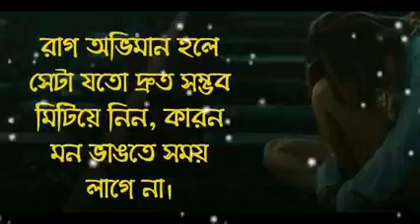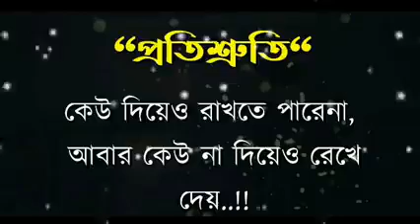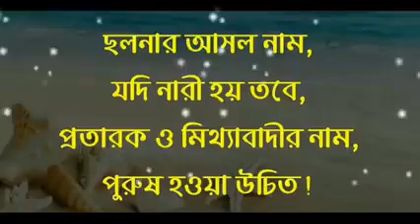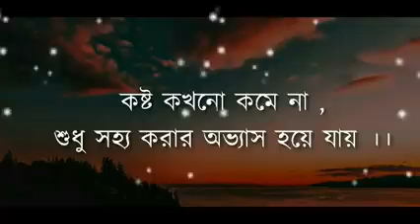আমার রক্তে মিশে গেছো তুমি||ObujhTomarMon